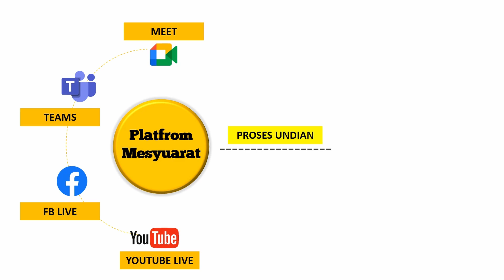Montaj e-SMAT | Elektronik Sistem Mesyuarat Agung Tahunan